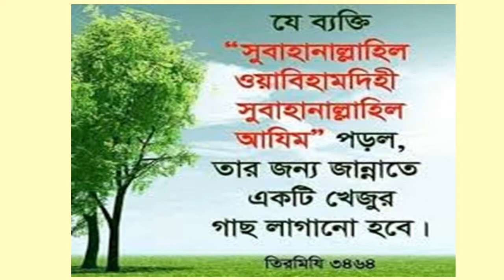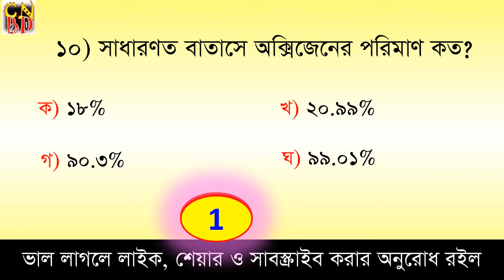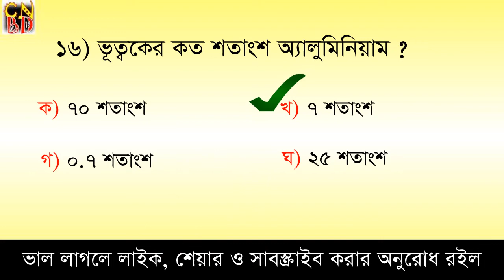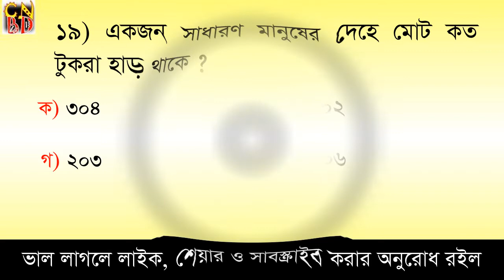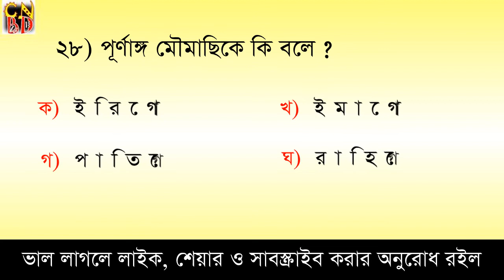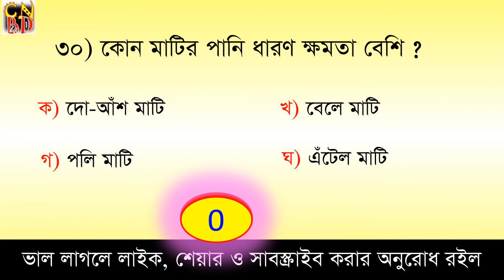Primary_Teacher_Job_Exam_Preparation- মডেল_টেস্ট-৩৭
Primary Teacher Job Exam Preparation, Test yourself, Here you can learn 30 questions besides you can test yourself.

যে কোনো নিয়োগ পরীক্ষায় কমন আসার মতো ৩০টি গুরুত্বপূর্ণ এমসিকিউ। । যাচাই করে নিতে পারেন নিজেকে। প্রতিদিন একটি করে পর্ব দেওয়ার চেষ্টা করব। প্রতিটা পর্বেই থাকবে অধ্যায় ভিত্তিক প্রশ্ন।

আর ভালো লাগলে লাইক ও ফেইসবুকে শেয়ার করার অনুরোধ থাকলো।  ধন্যবাদ।